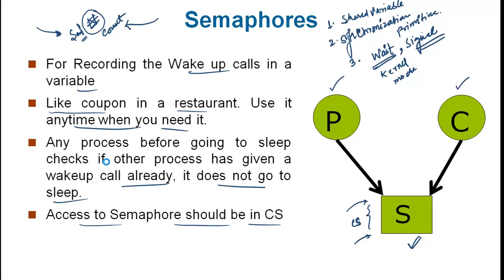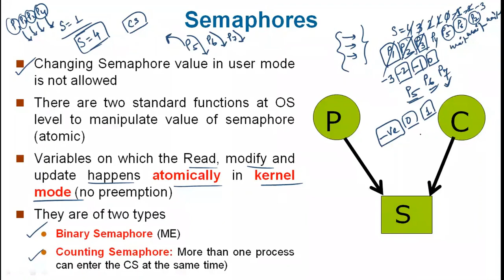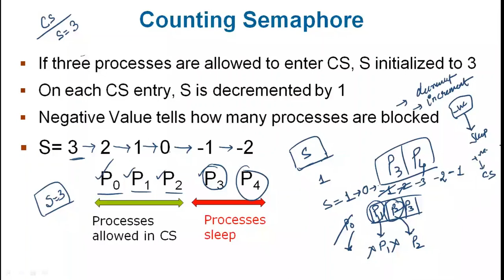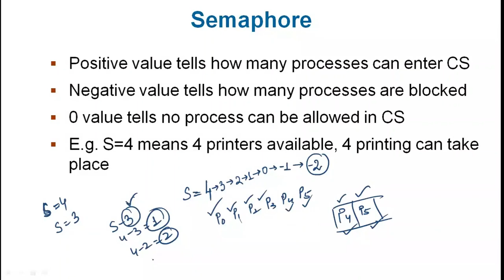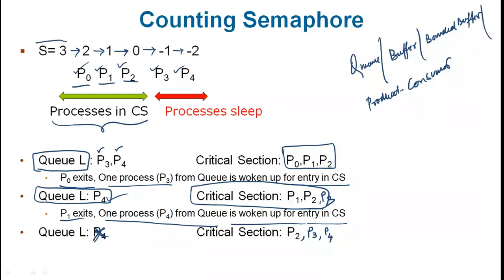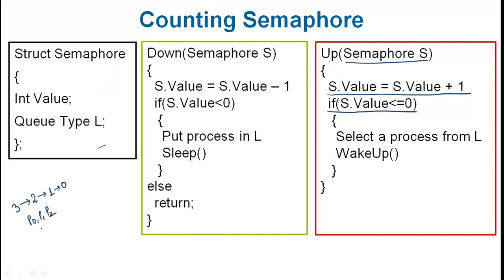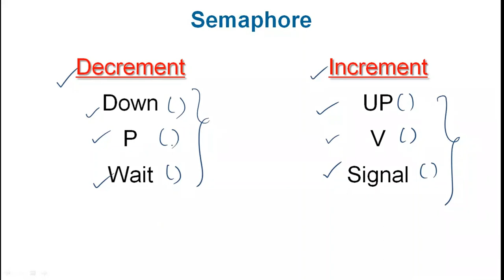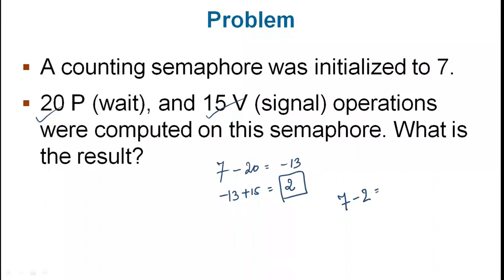Semaphore: Counting semaphore (Without Busy waiting)